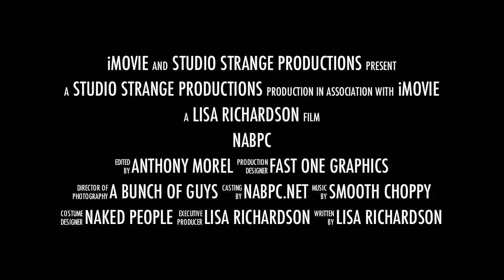NABPC Dallas 2011 Trailer